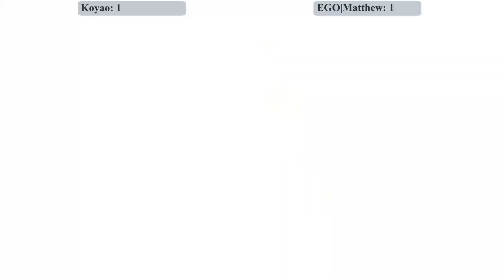GBVSR: Koyao (Narmaya) Vs EGO|Matthew (Lowain) | High Level Gameplay.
Granblue Fantasy Versus: Rising high-level matchups: Narmaya Vs Lowain / ナルメア Vs ローアイン.